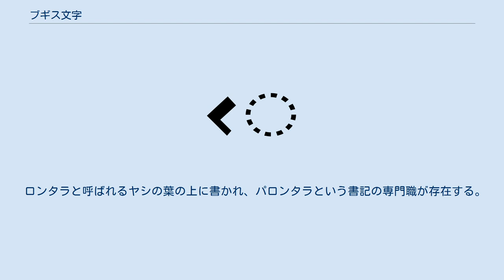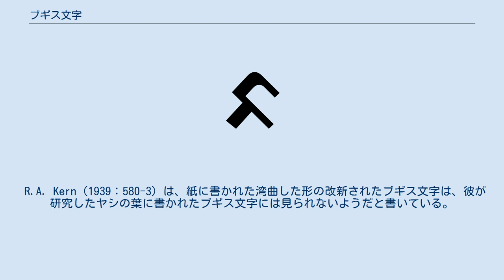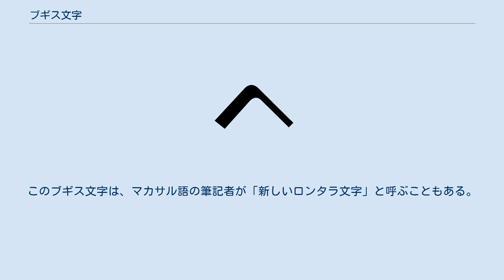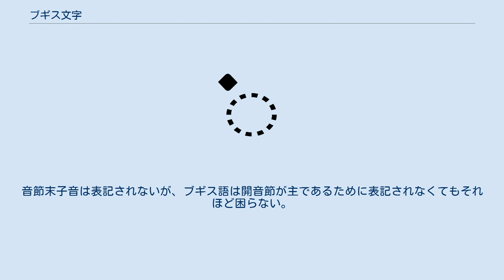ブギス文字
ブギス文字（ブギスもじ）は、インドネシアのスラウェシ島南部（南スラウェシ州）で主にブギス語を表記するために用いられるブラーフミー系文字。
 横長の文字で、斜線を組み合わせた波のように見える字形を特徴とする。
左から右に書かれ、アブギダに属するが、音節末子音を表記しない。
 小学校でブギス文字を教えているが、現在は衰退して祭儀や尚古趣味的な特別な場合以外は用いられなくなっている。
 ブギス文字は同じスラウェシ島のマカッサル文字とともに14世紀からの歴史を持つ。
ブギス文字とマカッサル文字は実際には前者に前鼻音化子音「ngka mpa nra nca」の4文字が多いことを除いては同一である。
 ロンタラと呼ばれるヤシの葉の上に書かれ、パロンタラという書記の専門職が存在する。
 ブギス文字は、1400年頃にCenrana-Walannae地域で最初に発展したようだ。
この地域から南スラウェシの他の地域にブギス文字が広がった可能性があるが、独立した発展の可能性を否定することはできない。
 明らかなことは、証拠がある最も初期のブギス文字による記録は系図であったということである。
 17世紀初頭に南スラウェシで紙が利用可能になったとき、以前はヤシの葉の上ににまっすぐ、角度を付けて固く書く必要があったブギス文字を、紙にインクを使用してより速く、より多様で改新的な文字形式を書くことができるようになった。
 R.A. Kern（1939：580-3）は、紙に書かれた湾曲した形の改新されたブギス文字は、彼が研究したヤシの葉に書かれたブギス文字には見られないようだと書いている。
 オランダの言語学者B.F.Matthesの努力により19世紀半ばにロッテルダムで設計および製造されたブギス文字印刷機は、それ以来、マカサル、南スラウェシ、アムステルダムでの印刷に使用されてきた。
また、学校でブギス文字を教えるためのモデルとしても使用される。
最初はマカッサルとその周辺で、その後徐々に南スラウェシの他の地域で使用される。
この標準化プロセスは、後の手書きに明らかに影響を与えた。
ブギス文字の標準モデルが登場すると、以前は存在していたバリエーションが徐々に消えていった。
 そして、19世紀の終わりまでに、マカサル文字の使用は完全にブギス文字に置き換えられた。
このブギス文字は、マカサル語の筆記者が「新しいロンタラ文字」と呼ぶこともある。
 ブギス文字の子音字は、他のインド系の文字と同様にaが後続する。
a以外の母音(i u e o ə)が後続する場合は母音記号を加える。
母音字はaが1文字だけであり、それ以外の母音は子音字と同じようにaの文字に母音記号を加えることで表す。
音節末子音は表記されないが、ブギス語は開音節が主であるために表記されなくてもそれほど困らない。
 2005年のUnicodeバージョン4.1で、基本多言語面のU+1A00-1A1Fに追加された。
現代の教育目的では音節末子音を表すためにヴィラーマが使われるとされ、この文字を追加する提案がなされている。